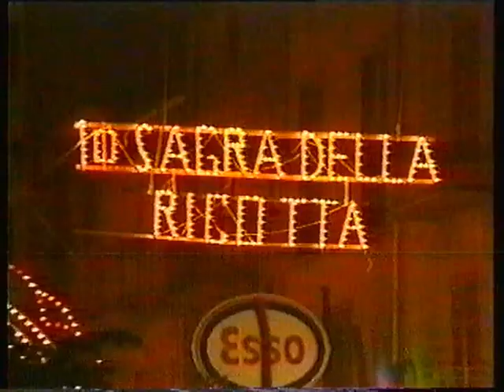10° Sagra della Ricotta Sandro Giacobbe in Concerto Piazza Umberto Mussomeli - (26-5-1991)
Nell'ambito della manifestazione della X^ Sagra della Ricotta si inserisce l'esibizione del cantante Sandro Giacobbe.
Riprese video Peppe Piccica
Montaggio video Salvatore Favata
Piazza Umberto a Mussomeli - 26 maggio 1991